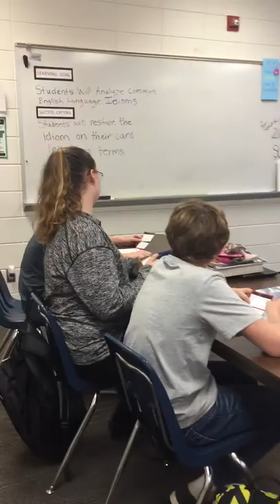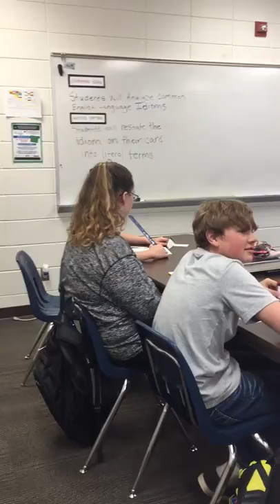Janet Gustafson Video 2